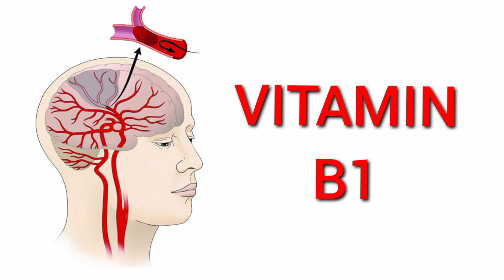Ibibazo bishingiye ku mutwe byibasira ababura vitamin B1. umumaro wa vit B1